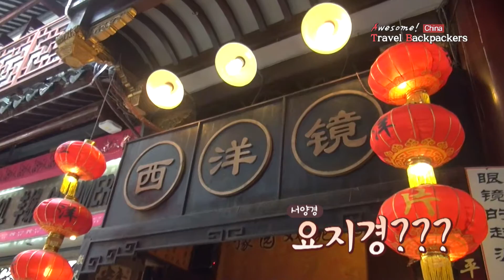[China 19] 중국 예원 시장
- Yu Garden market -

there are Yu Garden market nearby the yu garden.
there are special menu that you have to eat. that is Dimsum !!